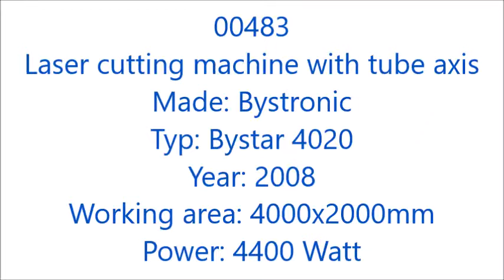Bystar 4020 4400 Watt Laser cutting machine with tube axis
00483
Laser cutting machine with tube axis
Bystar 4020
4400 Watt
4000x2000mm
Year of made: 2008
Machine on sale
At our website you can find more used machine offers